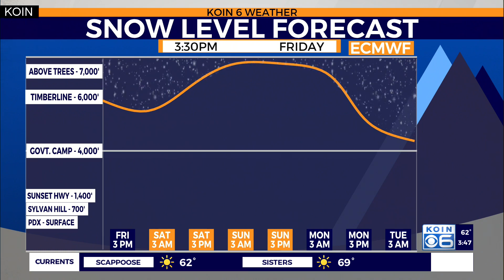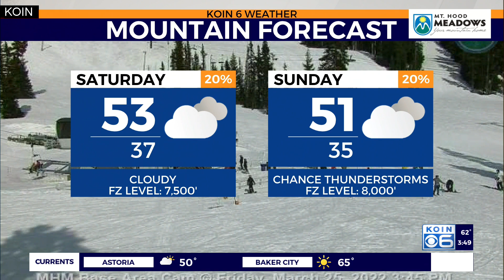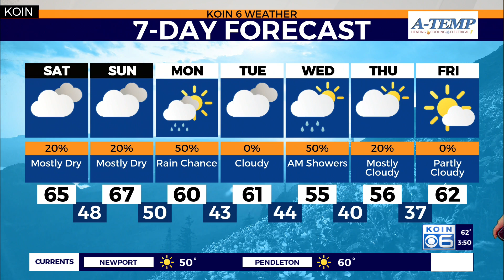Weather forecast: Warmer and mostly cloudy this weekend, slight chance for drizzle